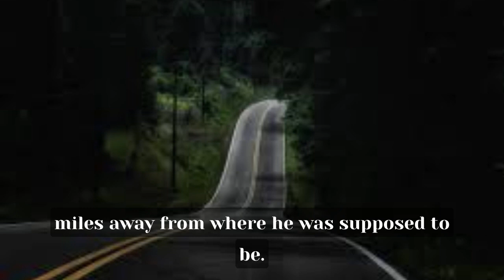The Disappearance of Brandon Swanson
After a party in 2008, Brandon Swanson goes missing without a trace